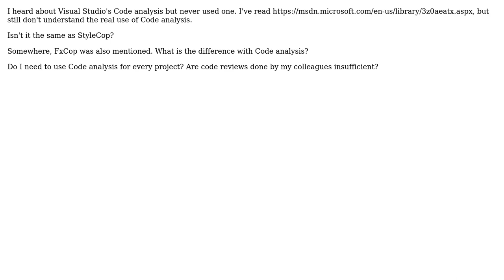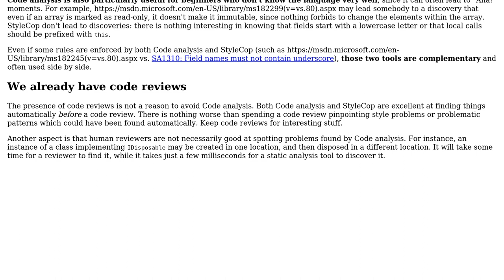Software Engineering: What is the purpose of Code analysis and when do I need to use it?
With thanks & praise to God, and with thanks to the many people who have made this project possible! You are responsible for your own actions.